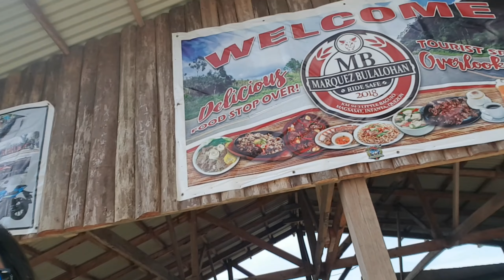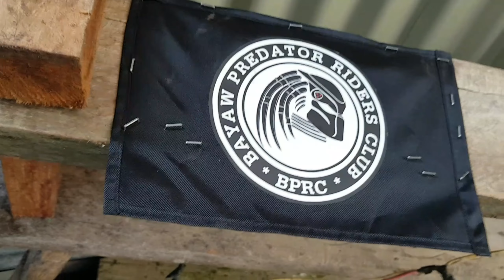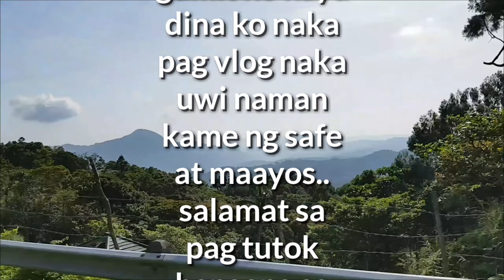BPRC Infanta ride/ subok ulit (vlog 002)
BPRC ride in infanta